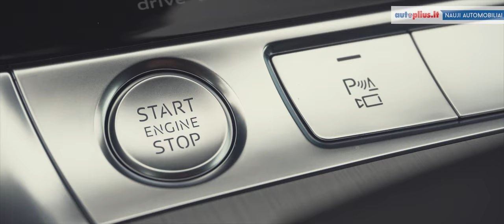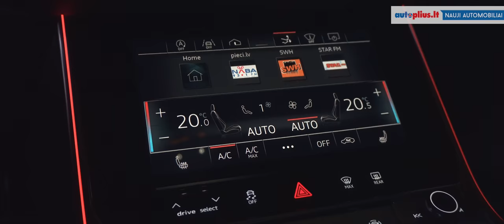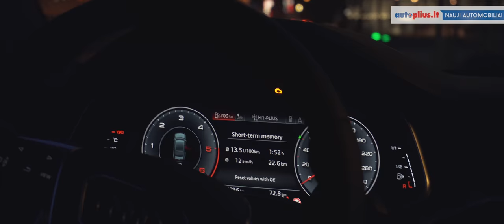Audi A7 2018